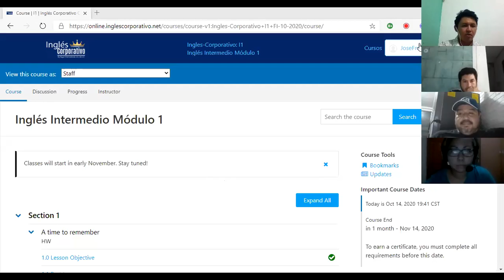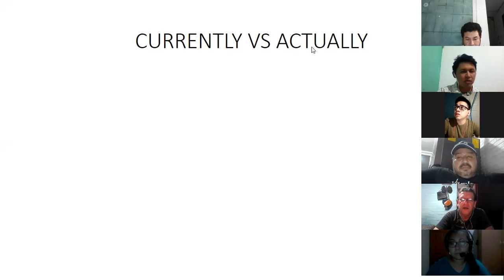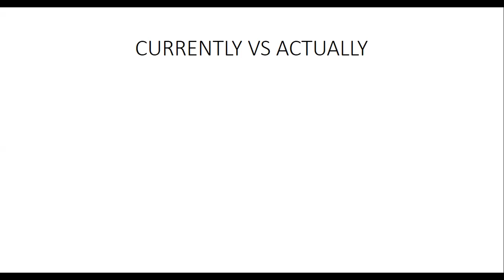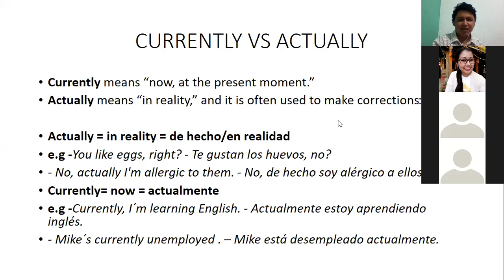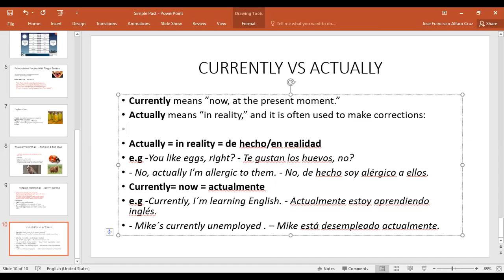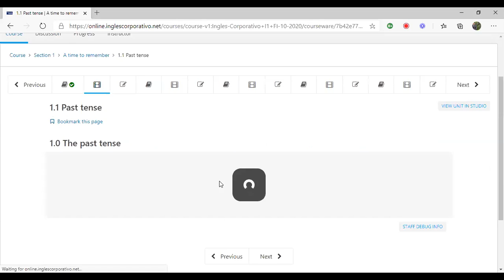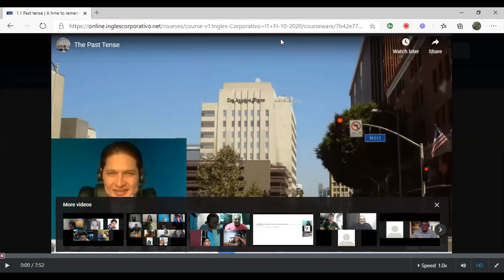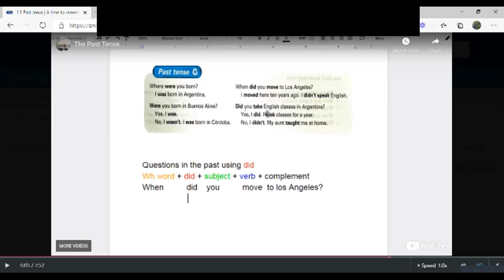Ingles Corporativo-Simple Past Wh- and Yes-No Questions Class 3, 8-9 p.m.